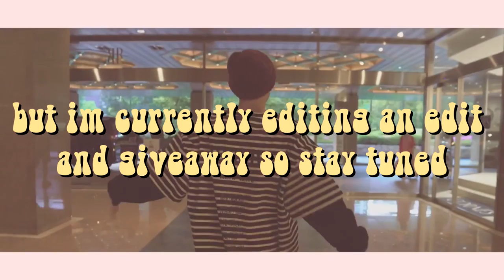thanks for 200 subscribers~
song; congratulation lofi mix